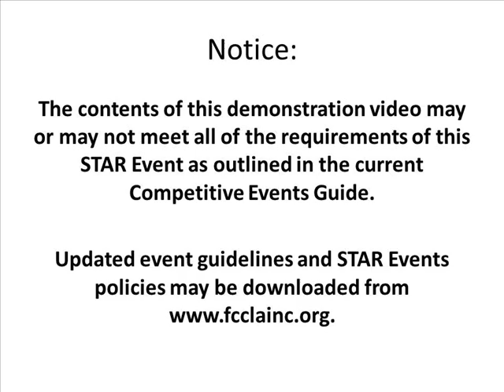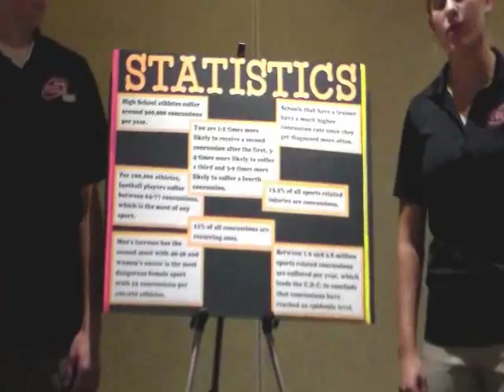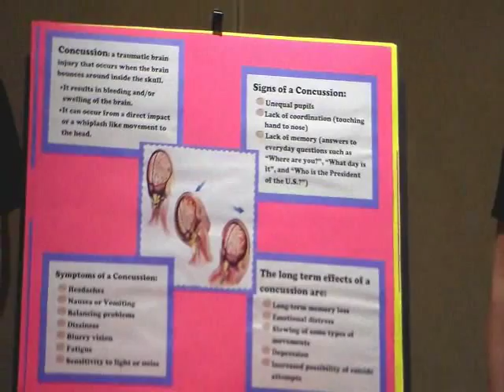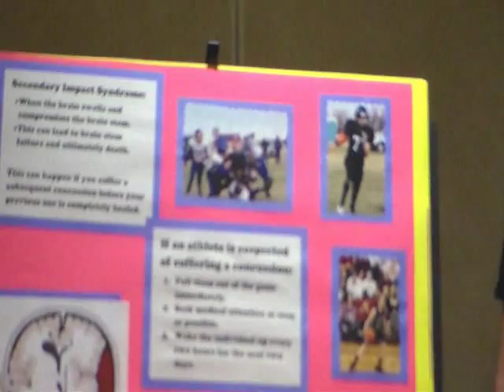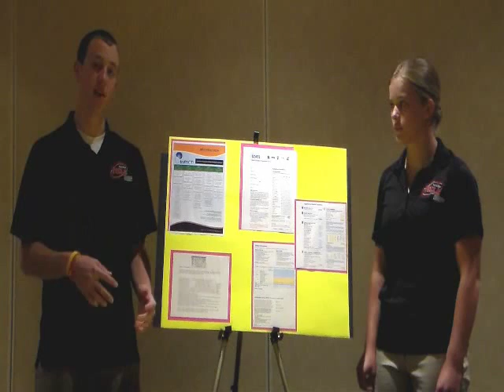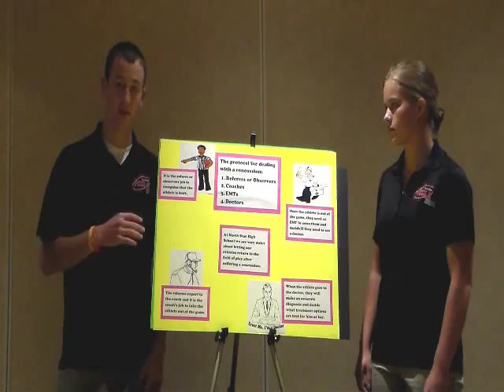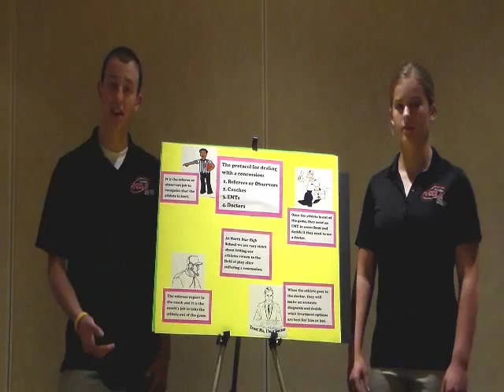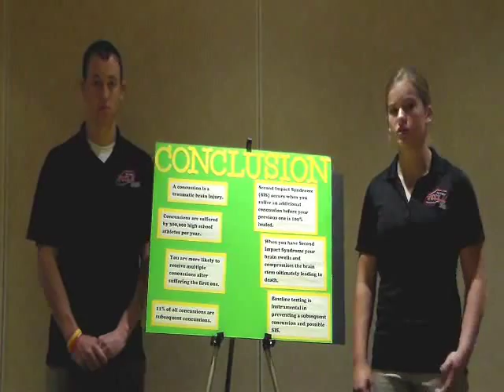FCCLA STAR Events Demonstration Illustrated Talk Senior (North Star)